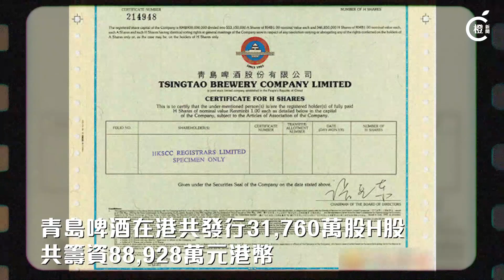【祖國與香港100個瞬間】首間中企來港上市 創兩地證券市場里程碑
如今中資上市公司佔港股市值比例已突破七成。